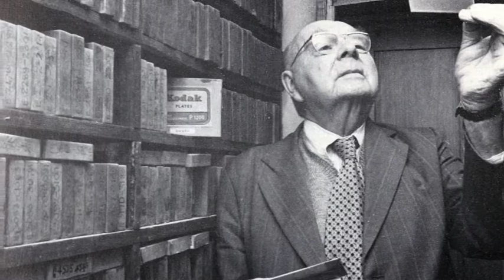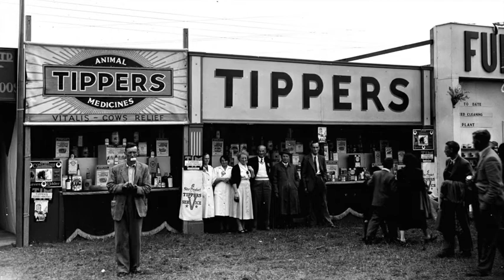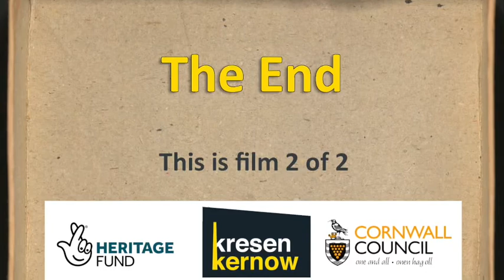Out of the Box, film 2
Explore images from the George Ellis photographic collection with Susanna Webster.
This film has been designed to be used in a care home or group reminiscence setting. However, it could also be used by anyone who might enjoy some 'slow looking', mindfulness, or wonderful old photos of Cornwall.